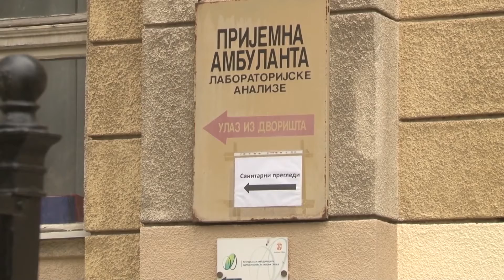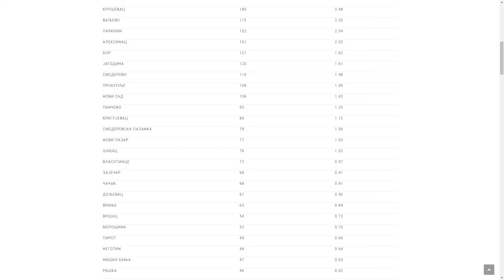U protekla 24 časa potvrđeno 227 novih slučajeva virusa korona, a pet osoba je preminulo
U Srbiji je u protekla 24 časa potvrđeno 227 novih slučajeva virusa korona, a od posledica bolesti preminulo je pet osoba. Zamenica direktora Instituta za javno zdravlje Srbije Dr Milan Jovanović Batut, Darija Kisić Tepavčević iznela je podatke o testiranim, zaraženim i preminulim osobama na teritoriji Republike Srbije, prema poslednjem preseku stanja do danas do 15 časova.
Na konferenciji je govorio i epidemiolog Predrag Kon, koji je saopštio da epidemija jenjava, ali da virus i dalje opstaje u manjim sredinama.